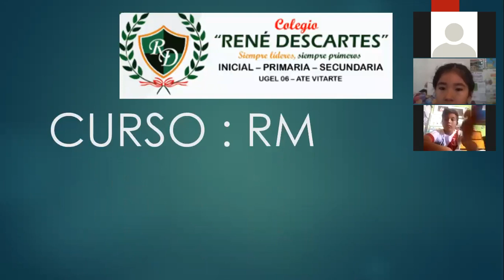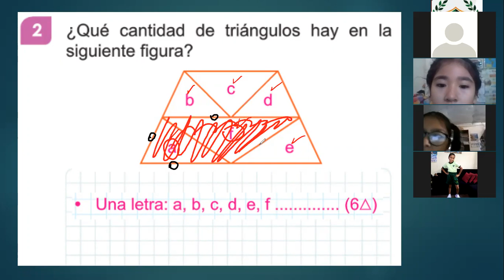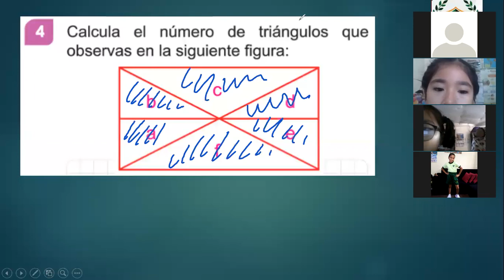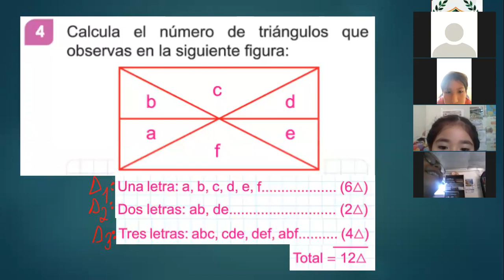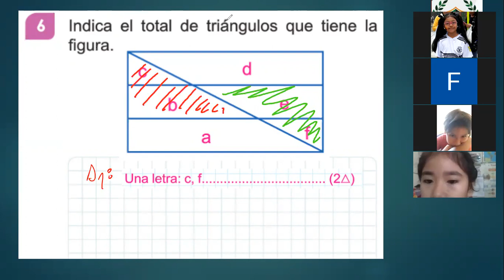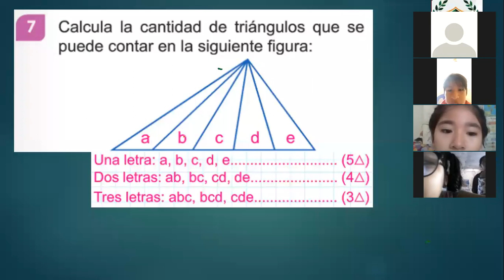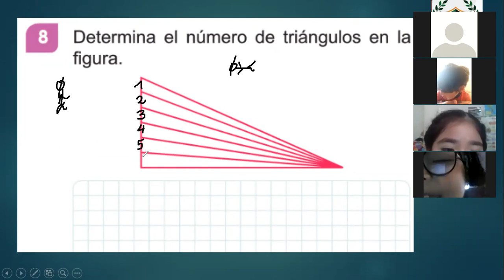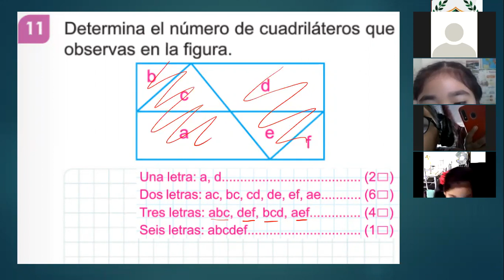4TO GRADO - RM - CLASE 5